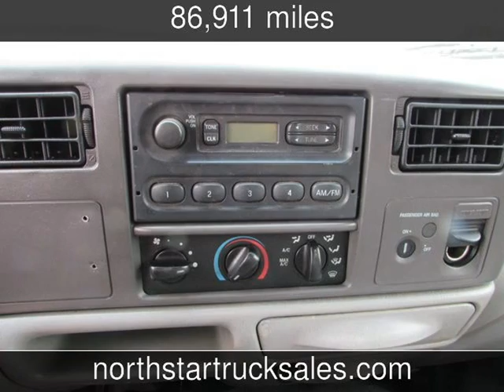2001 Ford F-550 New 11 Contractor Dump XL Used Commercials - St Cloud,MN - 2019-06-14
See more details about this used commercial This 2001 Ford F-550 New 11 Contractor Dump XL with 86,911 miles is for sale at NorthStar Truck Sales.